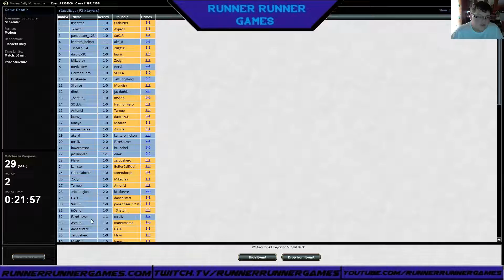Modern daily 2/28/15 Round 2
Vince and Adam play Twin in a modern daily.
Round 2 vs Grixis pyromancer.